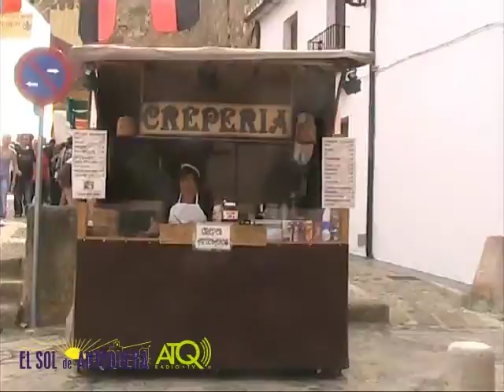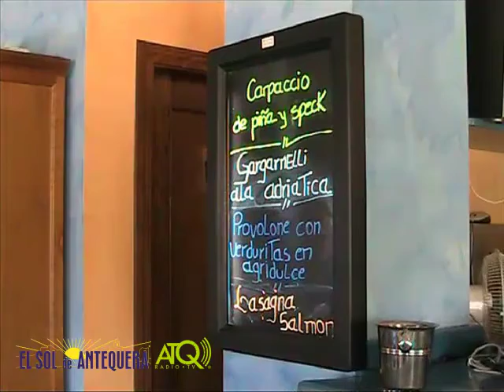ATQ_Mercado_Medieval_08102011.mp4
ATQ Televisión graba para El Sol de Antequera el Mercado Medieval instalado en los alrededores de la Alcazaba. Sábado 8 de octubre de 2011.